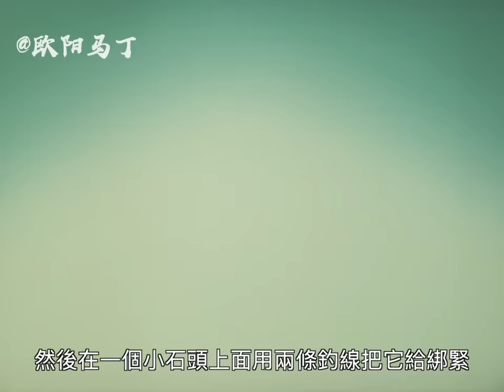【马丁】用最朴素的作案工具，秀出最离谱作案手法！米花不养闲人，马丁带你重温柯南早期经典剧集「夜路杀人事件」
《名侦探柯南》TV版第66集，海外拆分版第68集「夜路杀人事件」。
感谢 @yuyaotseng7763 小伙伴包月充电的激情支持~

柯南 剧场 版
名 侦探 柯南
柯南
名 偵探 柯南
柯南 劇場 版
柯南 電影
名 侦探 柯南
名 偵探 柯南 主題 曲
柯南 剧场 版

柯南 名偵探柯南 柯南解说 本頻道製作的所有影片都符合平台的使用政策，沒有任何違規行為。